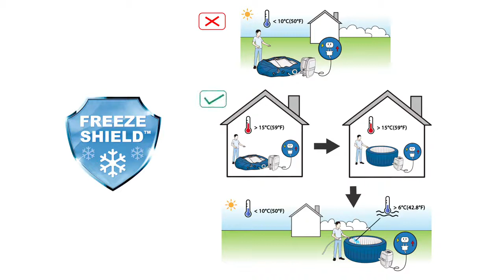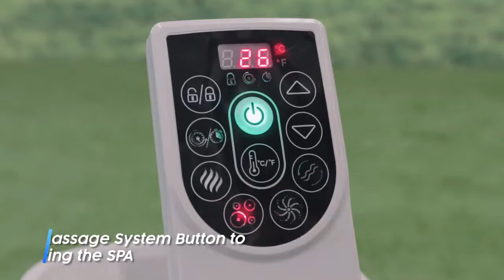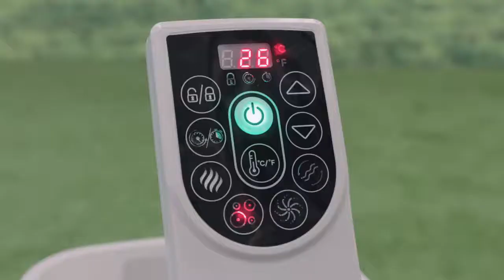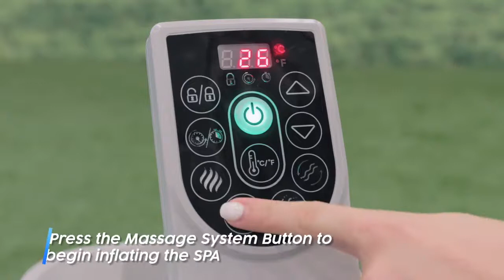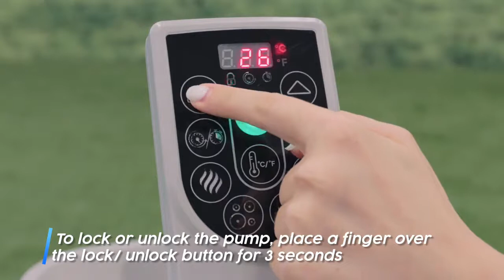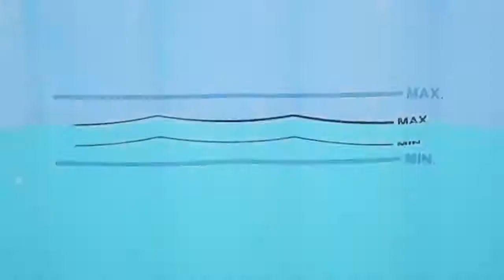Bestway Lay Z spa Hydrojet system - heuts Bestway zwembad review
Instructies voor Bestway Lay-Z spa met Hydrojet system van heuts

DE:
Anleitung für Bestway Lay-Z spa mit Hydrojet system.

FR:
Instructions pour Bestway Lay-Z spa avec Hydrojet system.